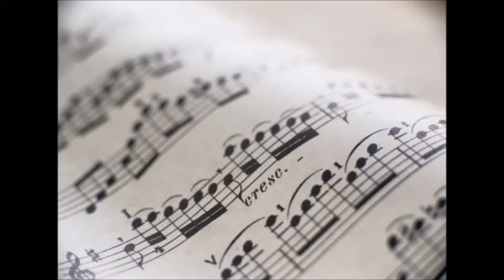Game of Thrones Theme - cover cello and guitar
Played and arranged by : Elephant On The Moon (formerly called Guitar N' Cello)

Original music :
- The song is the opening theme and the main title from the soundtrack of series Game of Thrones (2011)
- Show from the book  A Song of Ice and Fire by George R. R. Martin. Created by David Benioff.

Please be indulgent, we are cello and guitar students ;)

The audio quality is better with headphones / speakers :)